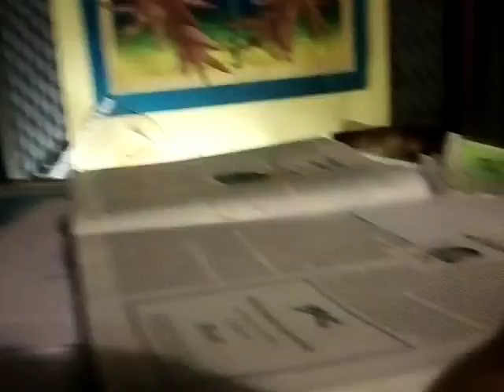Lawina informacji od L. Balcerowicza.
Fimewy